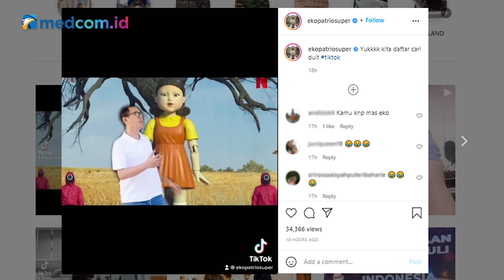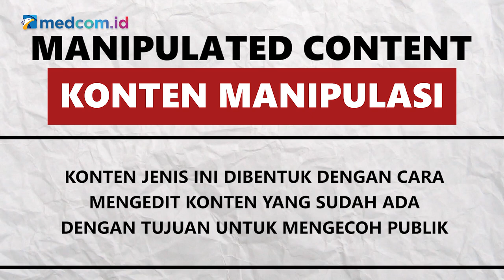[Ceki-ceki] Eko Patrio Dikabarkan Meninggal karena Kecelakaan? Cek Dulu Faktanya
Anggota DPR RI Eko Hendro Purnomo atau yang lebih dikenal Eko Patrio dikabarkan meninggal dunia akibat kecelakaan. Akun Facebook Kameam 7 membagikan informasi itu pada 23 September 2021.